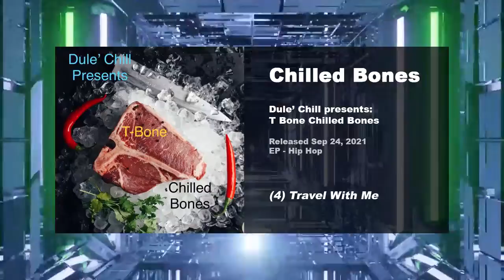DuleChill and TBone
Come down a magical musical journey on Angified.  As we take a deeper look into 2 amazing artist and 1 incredible album @dulechill @timbone409